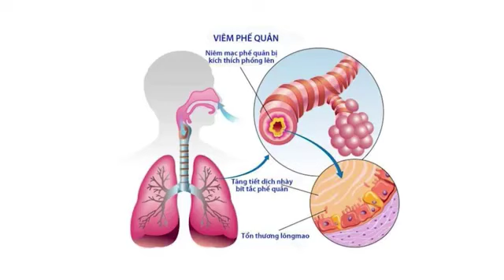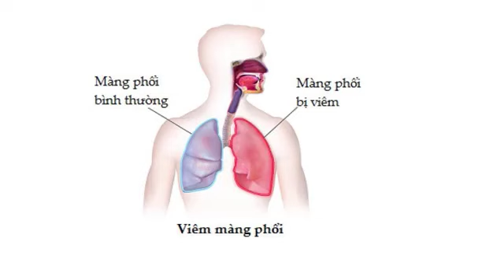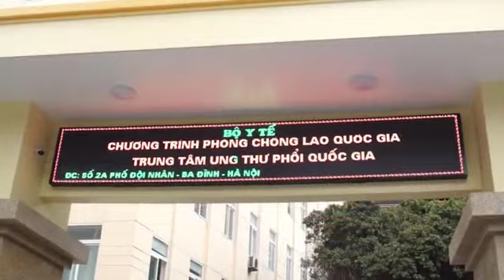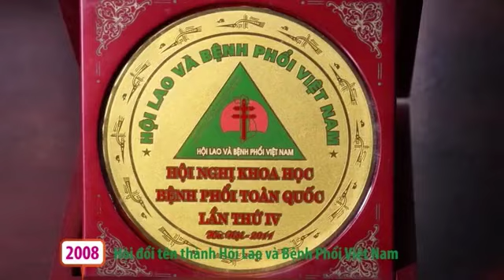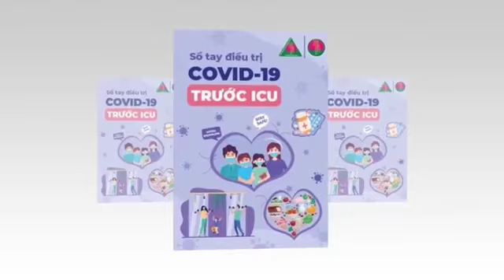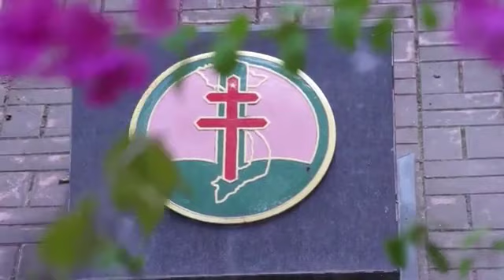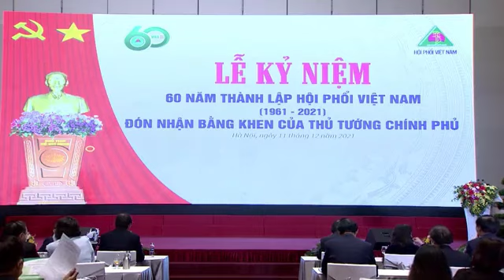VILA - Phát lại Lễ Kỷ niệm 60 năm thành lập Hội Phổi Việt Nam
Phát lại Lễ Kỷ niệm 60 năm thành lập Hội Phổi Việt Nam và Đón nhận Bằng khen của Thủ tướng Chính phủ
Nguồn Cafe sáng
Hội Phổi Việt Nam được thành lập năm 1961, là thành viên của Tổng Hội Y học Việt Nam, với tên gọi đầu tiên là Hội Chống Lao Việt Nam, năm nay 2021 vừa tròn 60 năm tuổi.
Trải qua những năm tháng chiến tranh, hòa bình lập lại, cả nước đi vào công cuộc đổi mới với 2 nhiệm vụ xây dựng và bảo vệ tổ quốc, Hội Phổi Việt Nam đã có nhiều đóng góp to lớn cho sự phát triển của chuyên ngành Lao và Bệnh Phổi nước ta.
Từ khi thành lập, Hội Phổi Việt Nam như cánh tay nối dài của Bệnh viện Phổi Trung ương để cùng thực hiện sứ mệnh vô cùng quan trọng đó là thanh toán bệnh lao và chăm sóc sức khoẻ phổi cho nhân dân. Bệnh viện như cái nôi để Hội phát triển mở rộng thu hút các hội viên tham gia, mặt khác Hội là tổ chức xã hội nghề nghiệp có cơ chế hoạt động mềm dẻo, linh hoạt hơn trong việc động viên khuyến khích, huy động các tổ chức, cá nhân trong và ngoài nước cùng tham gia vào công tác chống lao và bệnh phổi. Sự phối hợp hài hoà đó đã tạo ra sức mạnh tổng hợp và như một kim chỉ nam xuyên suốt trong 60 năm qua.
Nghiên cứu, đào tạo và nâng cao chất lượng thực hành như kiềng 3 chân bao trùm lên mọi hoạt động của Hội, từ đó Hội đã không ngừng lớn mạnh cả về tổ chức, cán bộ và chuyên môn kỹ thuật công nghệ, Hội đã đạt được những thành tựu, đóng góp vô cùng to lớn cho sự phát triển chuyên ngành lao và bệnh phổi,  được các đồng nghiệp trong nước cũng như quốc tế và nhân dân đánh giá cao.
Có được thành quả như vậy, chúng ta vô cùng biết ơn Bác Sỹ Phạm Ngọc Thạch, GS Phạm Khắc Quảng đã đặt những viên gạch đầu tiên và những nền tảng vững chắc. Chúng ta cảm ơn GS Nguyễn Đình Hường, GS Nguyễn Việt Cồ, PGS Đinh Ngọc Sỹ là những chủ tịch tiền nhiệm kế tục sự nghiệp của các bậc tiền bối.
Hội Phổi Việt Nam trân trọng cảm ơn Bộ Nội vụ, Bộ Y tế, Tổng Hội Y học, các ban ngành đoàn thể đã ủng hộ cho Hội phát triển qua các thời kỳ.
Đặc biệt, chúng tôi chân thành cảm ơn các bạn đồng nghiệp, hội viên, cộng tác viên, các đối tác trong nước và quốc tế đã hội tụ tại VILA như một ngôi nhà chung để cùng vui vẻ hạnh phúc và cống hiến !

Hội Phổi Việt Nam trân trọng cảm ơn các thầy, cô, anh chị đồng nghiệp đã chỉ đạo, hỗ trợ, cung cấp thông tin và góp những ý kiến quý báu để có những thông tin bổ ích, truyền lại cho các thế hệ kế tiếp. Mặc dù đã rất cố gắng nhưng không thể tránh khỏi những thiếu sót mong được hoàn thiện thêm. Trên tinh thần ấy, chúng tôi xin trân trọng giới thiệu Hội Phổi Việt Nam: 60 năm vì sức khỏe phổi người Việt".